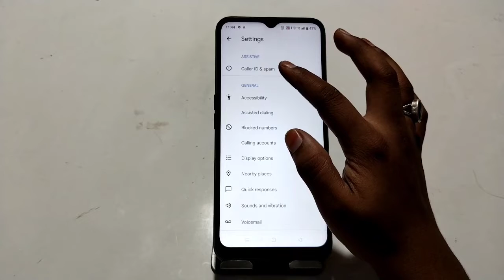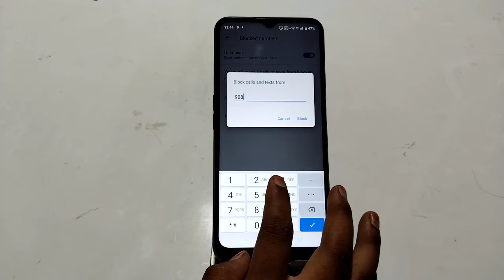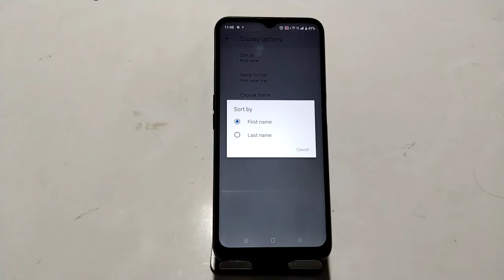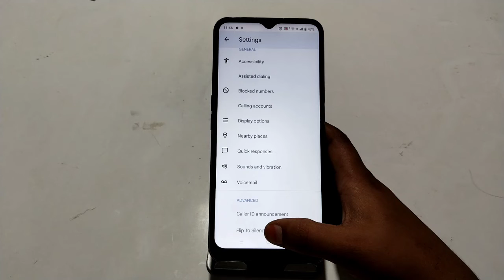Realme C30y Smart Call Feature , Smart Call Setting in Realme C30y